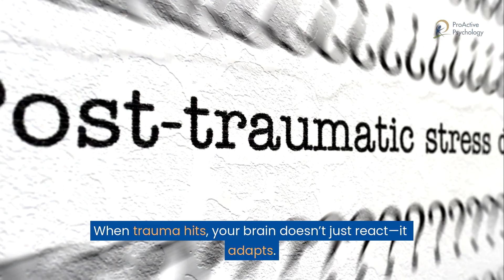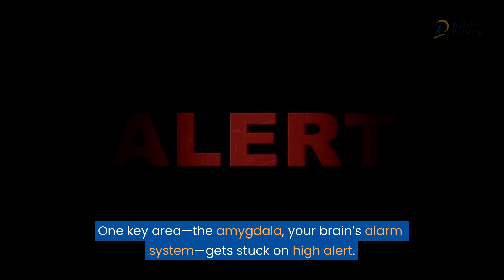How Trauma and PTSD Change the Brain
Ever feel constantly on edge, emotionally numb, or like your brain just won’t switch off?
That’s not weakness—it’s your brain stuck in survival mode. And the science now shows: it can change.

In this video, we break down how trauma and PTSD actually reshape the brain—and more importantly, how healing rewires it back.

You'll learn clear, research-backed support to help you understand what’s really happening—and what to do about it.

✅ Based on clinical neuroscience and psychology
✅ Built for people ready to reclaim calm and clarity
✅ Ideal for survivors, supporters, and anyone ready to heal

Chapters
0:00 Intro
0:19 What trauma does to the brain
0:36 Signs your brain’s still in survival mode
0:55 How it affects everyday life
2:02 How the brain can heal
2:26 What to do next

If this helped you understand what’s happening in your brain, take action:

📢 Share this with someone who needs to hear it

Ready to start healing?